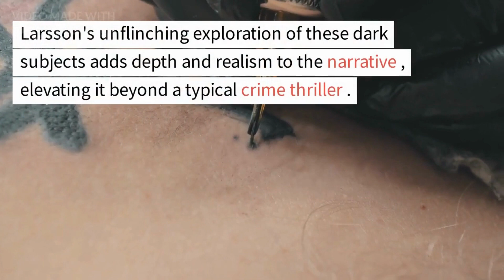The Girl with the Dragon Tattoo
"A thrilling tale of mystery, suspense, and a memorable heroine comes from a world where secrets are buried deep and horror lurks under the surface. Welcome to 'The Girl with the Dragon Tattoo's' intriguing world.

To buy this book "The Girl with the Dragon Tattoo "
-- Library Binded

-- Kindle Edition